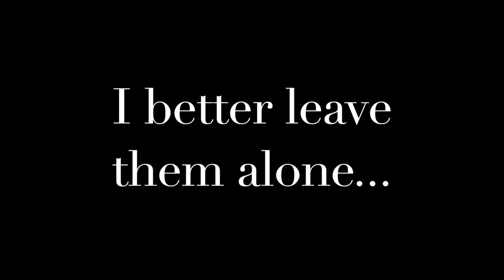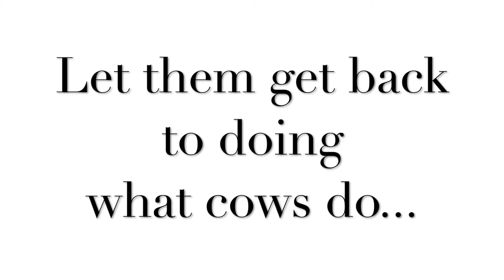Holstein Cows are Pretty Cool on the Farm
Better to observe these cool cows at a distance if u don't know what u are doing :)